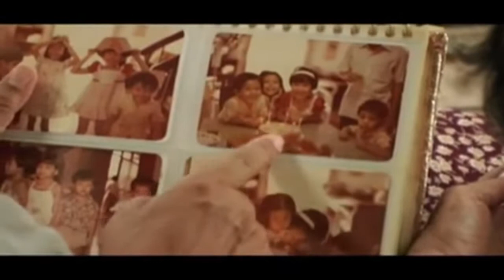More Than LOVE: มากกว่ารัก ในหนังของกานต์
ในยุคนี้หลายคนคงเคยได้ยินชื่อ "ศิวโรจณ์  คงสกุล" (กานต์) อยู่บ้างในฐานะผู้กำกับภาพยนตร์เรื่อง ‘ที่รัก’ (Eternity) แต่อันที่จริงแล้วในช่วงเวลาที่ผ่านมาศิวโรจณ์ได้ทำงานด้านเบื้องหลังอยู่ในวงการภาพยนตร์มาอย่างยาวนาน หนังรักของเขามีเอกลักษณ์และรายละเอียดเฉพาะตัวอยู่หลายสิ่งที่ช่วยส่งให้หนังของสมบูรณ์และมีมิติยิ่งขึ้น

นอกเหนือจากหนังยาว ศิวโรจณ์ก็ทำหนังสั้นอยู่หลายเรื่อง ซึ่งหนังสั้นจำนวนมากของเขามักว่าด้วยความรักและความสัมพันธ์ แม้ว่าในหนังรักจะมีความรักเป็นประเด็นหลักแต่ก็มีรายละเอียดต่างๆ ที่จะช่วยให้ความรักของตัวละครนั้นสมจริงและมีชีวิตชีวา รายละเอียดเหล่านั้นคืออะไรและสำคัญไฉน Doc Club Theater ขอชวนท่านผู้ชมพบกับหนังรักขนาดสั้น 4 เรื่องฝีมือคุณกานต์-ศิวโรจณ์ คงสกุล และหลังหนังจบรับฟังการเสวนากับผู้กำกับ ในหัวข้อ ‘มากกว่ารักในหนังของกานต์’ ดำเนินรายการโดย ชาญชนะ หอมทรัพย์